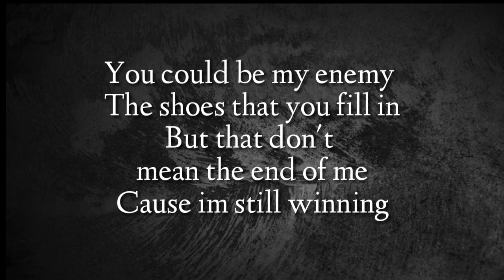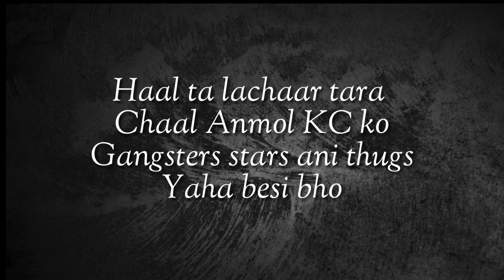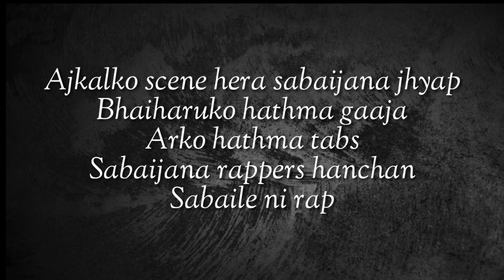C Young-R.A.W [Home Recorded] Rapper From Sikkim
This gon be my last home recorded shit.